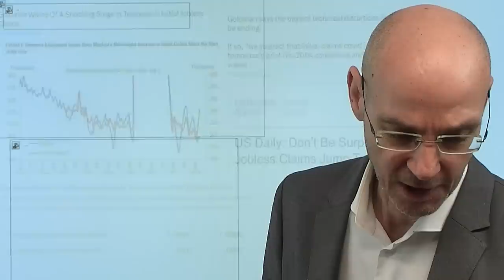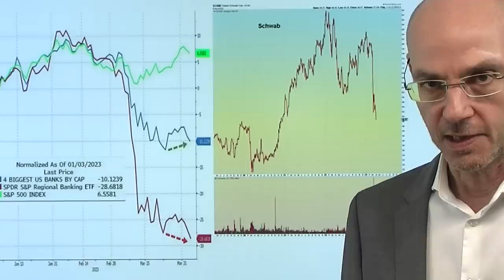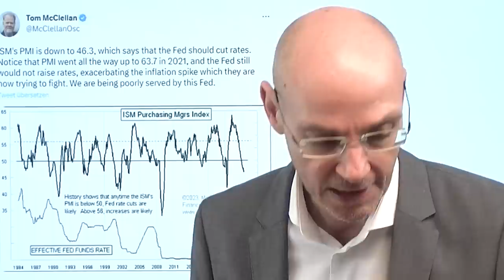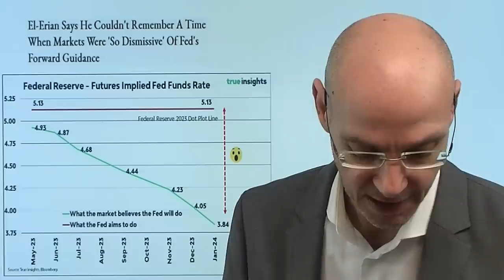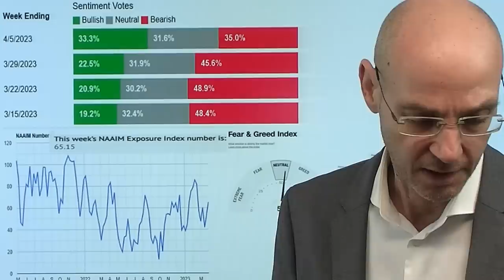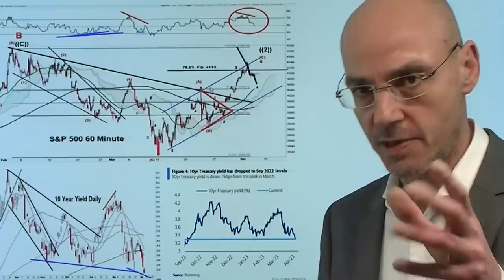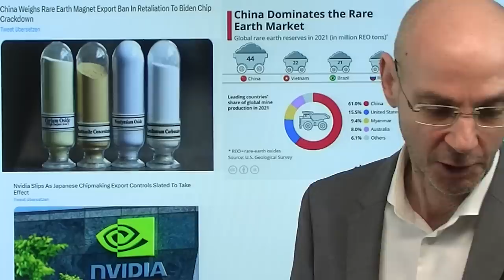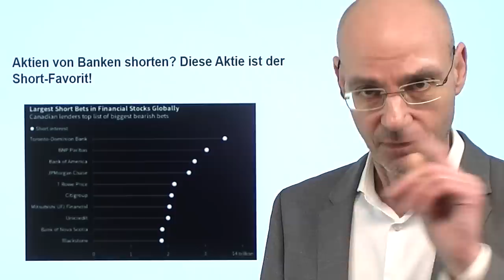Wall Street und Rezession: heute die nächsten Schock-Daten? Videoausblick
Hinweise aus Video:

1. Markus Krall: Die Mega-Bankenkrise wird kommen

2. Aktien von Banken shorten? Diese Aktie ist der Short-Favorit!

Die Wall Street beginnt nach vier extrem schwachen US-Konjunkturdaten nun plötzlich einzupreisen, dass eine Rezession sehr wahrscheinlich geworden ist: in den letzten Daten zeigt sich nun die Schwäche vor allem auch am US-Arbeitsmarkt, der bislang so robust erschien und von der Fed stets als Argument für die Notwendigkeit weiter steigender Zinsen ins Feld geführt wurde. Nun wartet die Wall Street auf die morggien US-Arbeitsmarktdaten (auch wenn die Märkte morgen am Karfreitag geschlossen sind) und die US-Verbraucherpreise am kommenden Mittwoch - aber bereits heute könnte es ein weiteres Zeichen für die anstehende Rezession geben: so warnt Goldman Sachs davor, dass die heutigen US-Erstanträge auf Arbeitslosenhilfe massiv ansteigen könnten. Der Grund: bislang hätten "saisonale Anpassungen" (seasonal adjustments) die Zahlen nach unten gedrückt, das dürfte heute laut Goldman wahrscheinlich wegfallen..